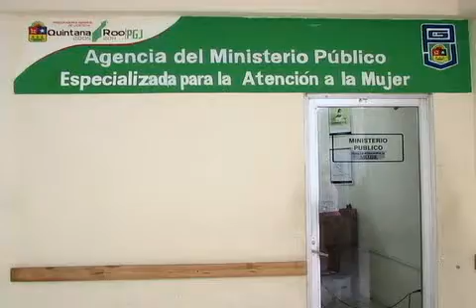La menor de edad que fue raptada, por su niñera, podría regresar pronto a con sus padres